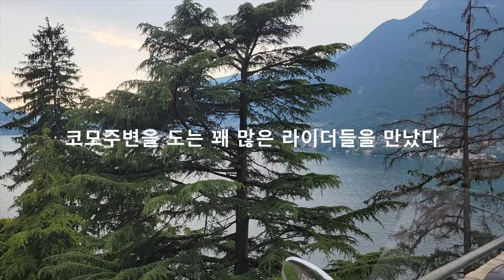[EP1-2] Scorpion 유럽모터사이클투어 1일차:이태리, 실수로 레코에서 코모로 호수끼고 돌기 (Scorpion Day 1 Lake Como Ride)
투어 첫날. 너무 더워서 정신이 없는 가운데 야심차게 받은 GPX 화일은 경로 이탈시 복귀할 방법을 못찾아 초행길을 헤메느라 정신이 없었다. 원래는 몬자써킷에서 코모호의 모토구찌 박물관 방문등을 계획했으나 모토구찌 박물관은 시간상 패스하고 코모로 직접가기로 했으나 이마져도 엉뚱하게 레코라는 타운으로 갔다. 하지만 이게 신의 한수 였다. 레코에서 코모까지 호수를 내려다보는 환상적인 드라이브가 우리를 기다리고 있었다.
Turns out the GPX file we tried to use was not capable of steering back to the route. Plus it was a very hot day and instead of ending in Como we ended up in Lecco. BUT, this was a blessing in disguise. The road from Lecco to Como was nothing short of spectacular, looking down to the Lake Como.